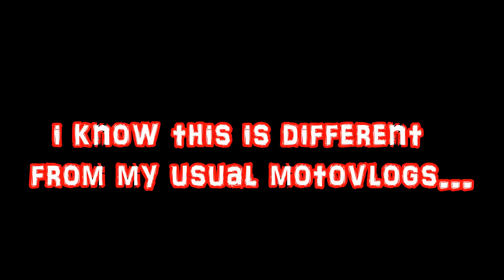I ASKED POPPY WHERES MARS ARGO??? - poppy computer tour dallas texas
this is pretty different from my standard motovlog...but ill get back to them, but i had to do it, i had to ask, where is mars argo? if you haven't been sucked into the poppy conspiracy hole yet this one may just start your fall...either way...no disrespect to poppy...this was at the dallas texas stop of poppy's poppy.computer tour

I have a couple more poppy related videos to upload, but they wont interfere with my weekly motovlogs

camera accessories, gear, and mods im using

gopro session
gopro hero4 silver
vivitar mic
shoei rf1200
shoei photochromic visor